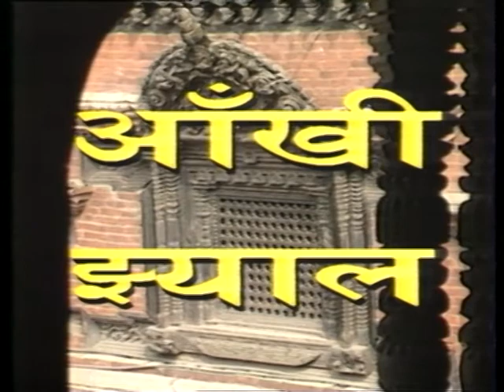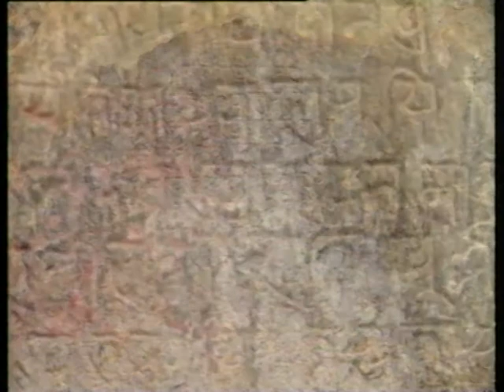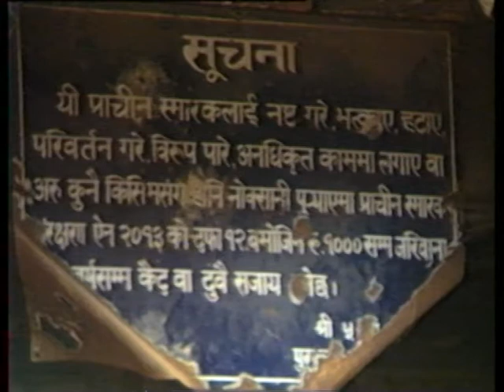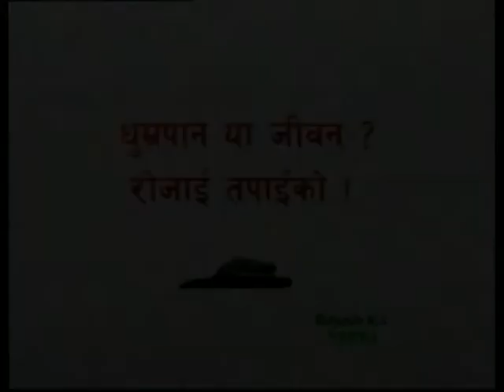विकासले ल्याएको विकृति, बहालको बेहाल, सुर्ति छाड्ने होइन ? | July 30, 1997 | Aankhijhyal - 86